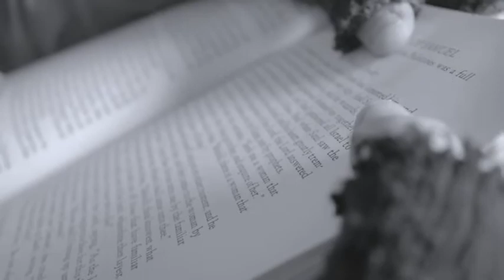CE COTE DU PARADIS: A Short War Film by Whitaker S. White (2014)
A lone soldier treks across the Belgium countryside in early 1945.
This film was shot in 4 hours on the Swamp Rabbit Trail in Greenville, South Carolina. Starring Thomas Lessard and Sage Martin. Written and directed by Whitaker S. White. Capricorn1Films!